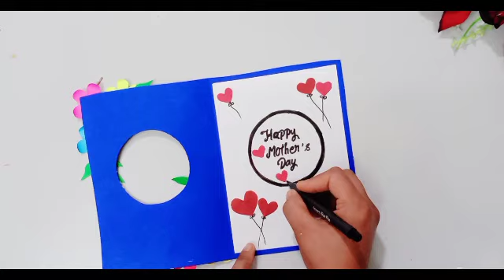Greeting cards latest design handmade/mothers day gift/birthday card /mother's day card/ mother card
Greeting cards latest design handmade/ Handmade card /birthday card /how to make birthday card/ mothers day card /how to make mothers day card /mother day gift /

DIY Mother's day card/mother's day card making/ Handmade card for mom /How to make mother's day card /Happy birthday card/how to make birthday card/birthday cards /Birthday card

mothercard greetingcard Greetingcards।